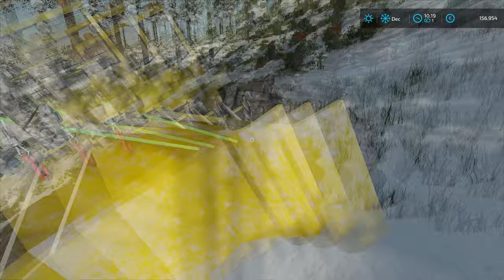LOGGING FAIL - EVERYTHING STUCK IN SNOW | Forestry on RENNEBU | FS22 Platinum Edition | Episode 17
Check out the map maker OlaHaldor!

Today we are in Rennebu and we have to get some logs out of the forest. We started by jumping into the Mercedes Sprinter and attaching the trailer to it. When that was done we got them out onto the road and then we unfolded the ramps on the trailer. Then we jumped onto the snowmobile and loaded it onto the trailer and strapped it. After everything was ready we jumped into a Mercedes Sprinter and folded the ramps and headed to the bottom of the mountain. When we arrived there we unloaded the snowmobile and then drove it up the mountain to the logging camp. Then we put the safety helmet and gloves on from Husqvarna and then jumped into Unimog U5030 and headed to the logging parcel. We had some issues getting to the logging parcel but we managed to get there safely. Then we marked the big trees we want to cut with marking spray and then we got our Husqvarna 266XP and started cutting the trees down. When that was done we jumped into Unimog U5030 and headed back to the logging camp. Halfway through we got stuck in the snow and lost the grip and slid off the trailer. We couldn't drive it out so we headed to the logging camp on the foot and got the Unimog U1600. We swapped the rear winches and then we headed to get the Unimog U5030 out. After we got there we parked the Unimog U1600 onto the tree and then we attached the winch cable to the Unimog U5030 and started pulling it out. We had to move the Unimog U1600 couple of times until we got the Unimog U5030 out. Then we returned both Unimogs back to the logging camp and then we jumped into IMT 5131 skidder and headed to the logging parcel to get the logs out. We arrived there without any issues and then we attached three logs on the back and started our journey back to the logging camp. We managed to get over one hill and then we got stuck trying to get up the hill. We had to ditch the logs and use the winch to pull us out. We attached the winch from tree to tree until we got the IMT 5131 skidder out onto the flat road. Then we decided its time to quit so we returned back to the house and took a break.

🖥️PC Specifications:
Case: Corsair iCUE 5000X RGB TG BLACK
Processor: AMD Ryzen 9 3900X AM4
Motherboard: GIGABYTE MB B450 AORUS ELITE
Graphics Card: Gigabyte RTX 2070 SUPER 8GB
RAM: Corsair Dominator Platinum RGB 2x16GB 3600MHz CL14
Power Supply: Thermaltake RGB 650W
SSD-1: Samsung 970 EVO NVMe M.2 1TB
SSD-2: Intel 660P M2 NVME 3 500 GB
HDD: WDC WD10EZEX 1TB

0:11 - 3:55 Andreas Stone With Denniz Jamm - Black Sunrise
3:56 - 7:56 Approaching Nirvana & Alex Holmes - Darkness Comes
7:57 - 11:48 Rebel Scum & Dani King & Centrix - Calm Before The Storm
11:49 - 14:20 Egzod & EMM - Don't Surrender
14:21 - 16:56 Unknown Brain x Rival - Control (feat. Jex)
16:57 - 19:14 Robin Hustin x TobiMorrow - Light It Up (feat. Jex)